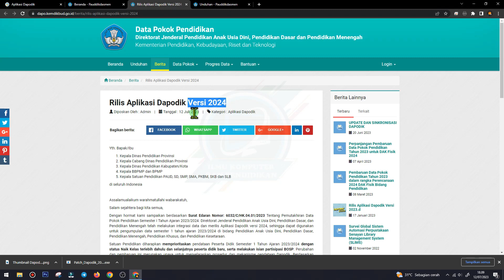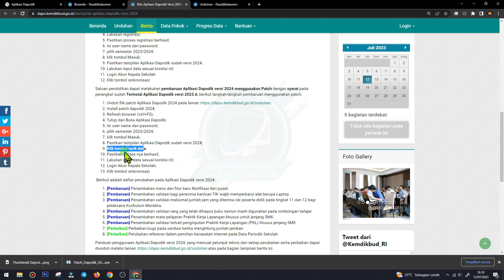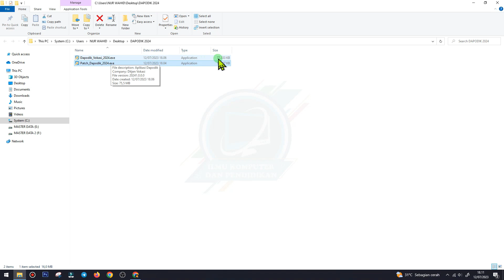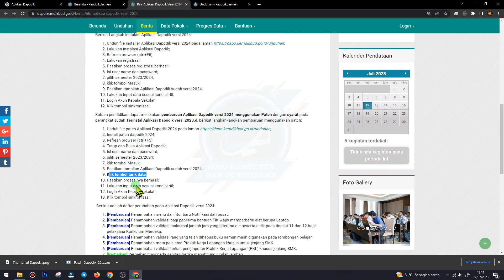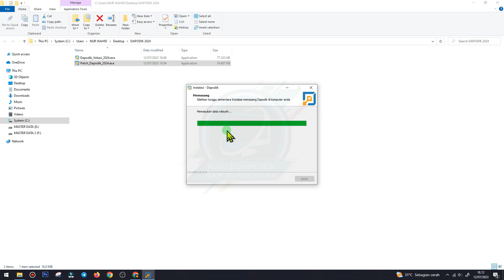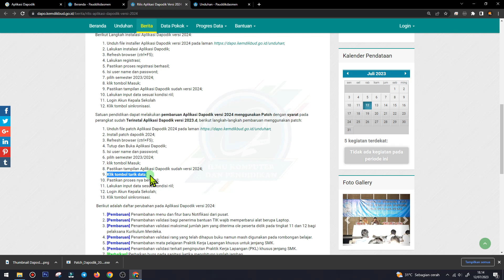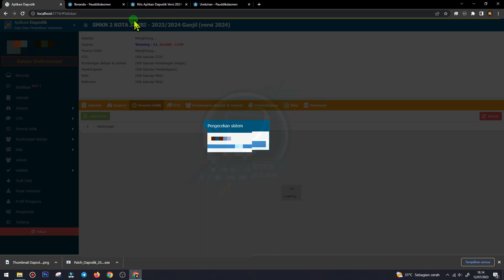RILIS DAPODIK 2024 | CARA UPDATE DAPODIK 2024 SEMESTER GANJIL 2023/2024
Aplikasi Dapodik versi 2024 dirilis dalam bentuk Installer dan Patch, untuk yang menginstal melalui Installer maka satuan Pendidikan harus melakukan uninstall Aplikasi Dapodik versi sebelumnya terlebih dahulu.

Berikut Langkah instalasi Aplikasi Dapodik versi 2024:

1. Unduh file installer Aplikasi Dapodik versi 2024 pada laman
2. Lakukan instalasi Aplikasi Dapodik;
3. Refresh browser (ctrl+F5);
4. Lakukan registrasi;
5. Pastikan proses registrasi berhasil;
6. Isi user name dan password;
7. pilih semester 2023/2024;
8. klik tombol Masuk;
9. Pastikan tampilan Aplikasi Dapodik sudah versi 2024;
10. Lakukan input data sesuai kondisi riil;
11. Login Akun Kepala Sekolah
12. Klik tombol sinkronisasi.

Satuan pendidikan dapat melakukan pembaruan Aplikasi Dapodik versi 2024 menggunakan Patch dengan syarat pada perangkat sudah Terinstal Aplikasi Dapodik versi 2023.d, berikut langkah-langkah pembaruan menggunakan patch:

1. Unduh file patch Aplikasi Dapodik 2024 pada laman
2. Install patch dapodik 2024;
3. Refresh browser (ctrl+F5);
4. Tutup dan Buka Aplikasi Dapodik;
5. Isi user name dan password;
6. pilih semester 2023/2024;
7. klik tombol Masuk;
8. Pastikan tampilan Aplikasi Dapodik sudah versi 2024;
9. Klik tombol tarik data;
10. Pastikan proses nya berhasil;
11. Lakukan input data sesuai kondisi riil;
12. Login Akun Kepala Sekolah;
13. Klik tombol sinkronisasi.